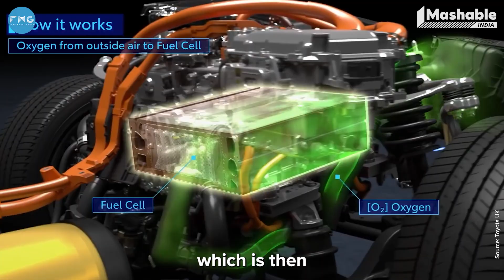Different Alternative Fuels over Petrol and Diesel | India's EV Revolution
Today on India's EV Revolution we will discuss the different alternative fuels other than petrol and diesel and why haven't they worked out as compared to the electric vehicles.

0:00 Intro
0:41 Biofuel
1:15 electrical energy
2:09 Steam engine
3:18 Heat Energy
3:48 Hydrogen fuel cell
4:36 LPG
5:25 Conclusion